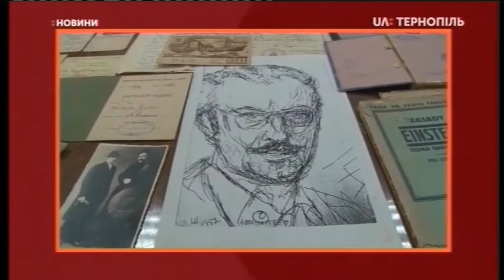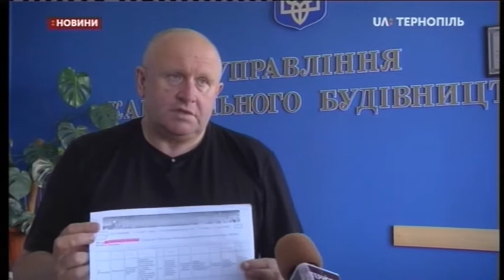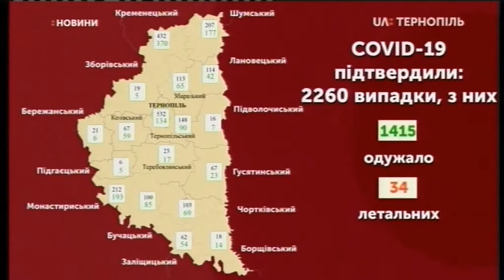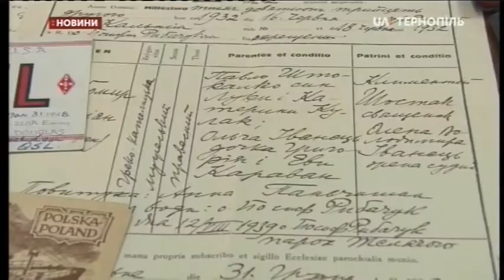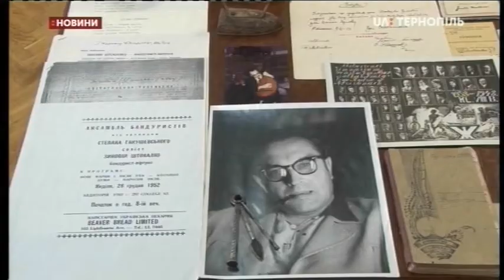13.07.2020. Новини. 20:30